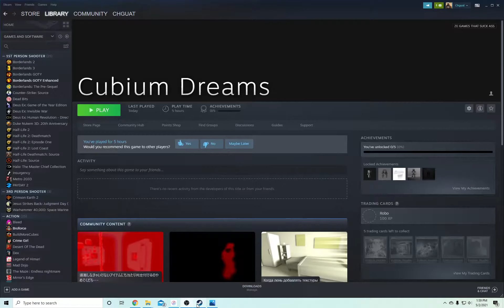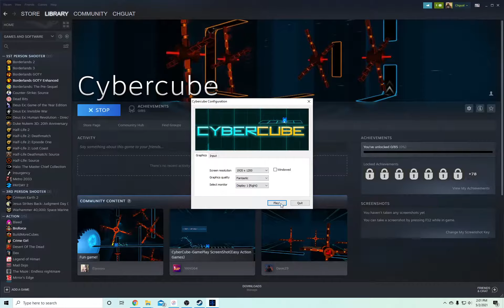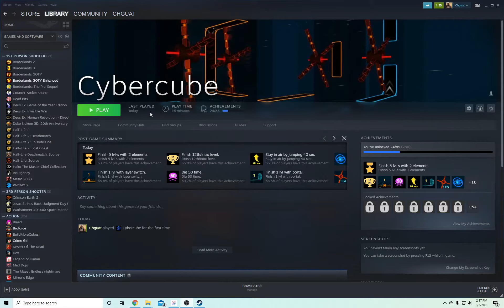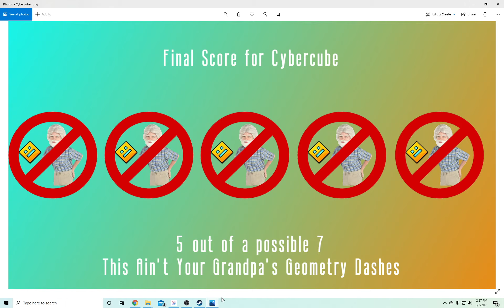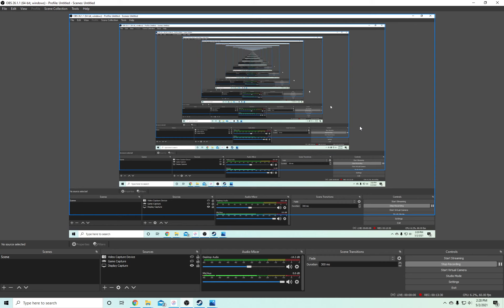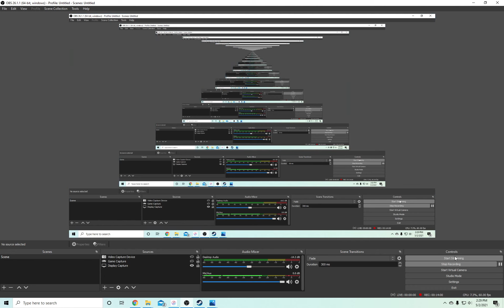Steam Game Review #84 Cybercube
Does your grandpa play Geometry Dash? Also, did you check to see if perhaps he might actually be a child model with a wig and a fake beard on? You have to check for these things. Some child actress claimed to be my grandmama for years, and even after I found out, I still kept her around because her choco chip cookies were bomb diggety. Then she grew up and got an acting job on that show Suits. Not my kinda show. Anyway, wonder if she's done anything since then. I should IMDB her.